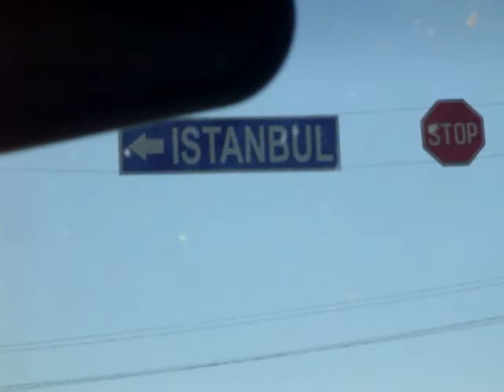Sila yolu 2010 Bulgaristan 17.07.2010